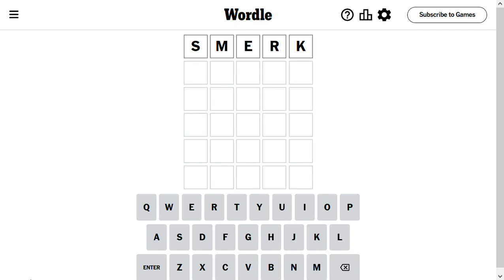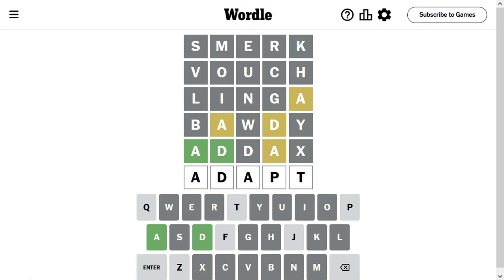Wordle Solve for 12-03-2023 - almost got me!! - crazy hard today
Wordle Solution for Dec 3 2023 Can you guess the word?

Thank you everyone - I appreciate you all.